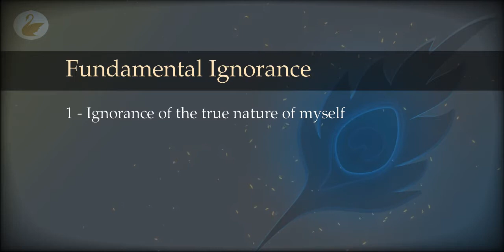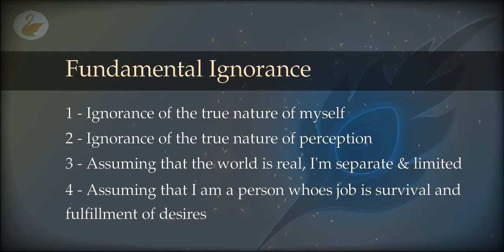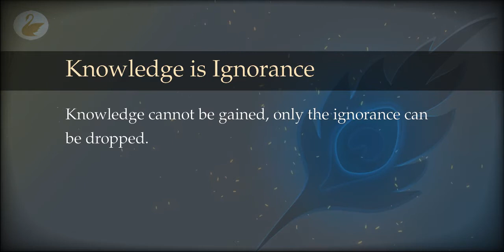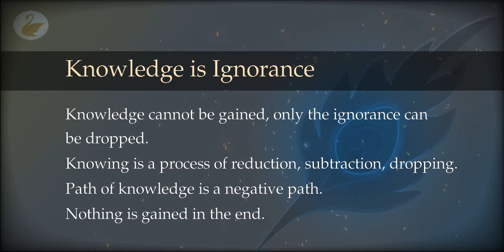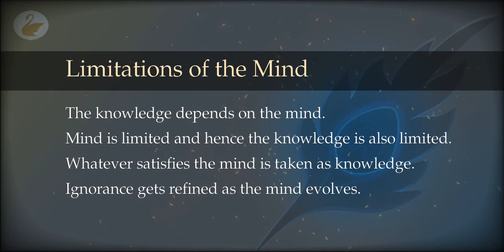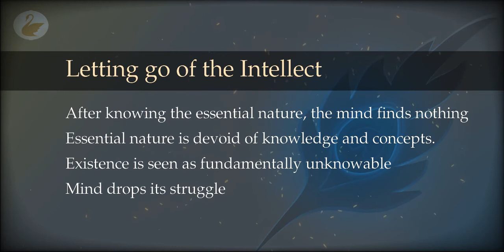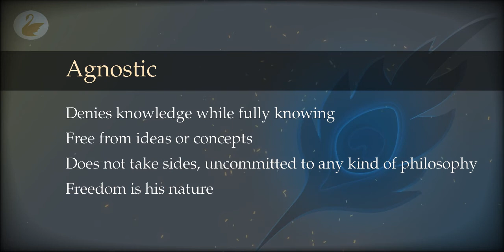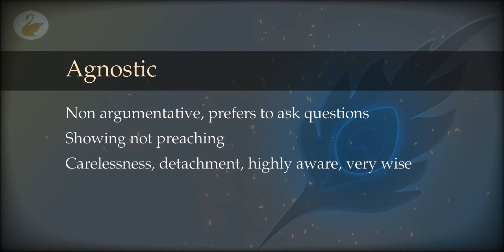10 : The Path of Knowledge : Knowledge is Ignorance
What is the most fundamental ignorance, the root of it all? Why is knowledge ignorance? What are the limitations of the mind? How is agnosticism the only reasonable position?

00:00 Fundamental Ignorance
01:55 Knowledge is Ignorance
09:07 Limitations of the Mind
11:09 Letting go of the Intellect
13:16 Agnostic